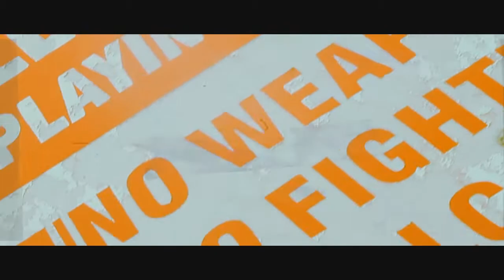Childish Gambino - Freaks and Geeks ( Ex-Cell Freeverse ) ( Music Video )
Directed by: Potent
POTENT VISION